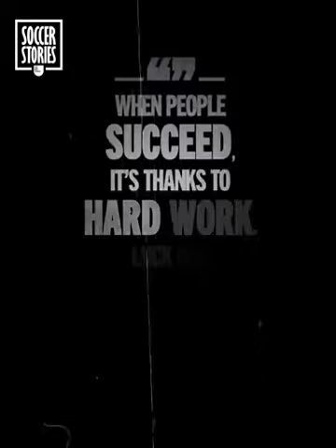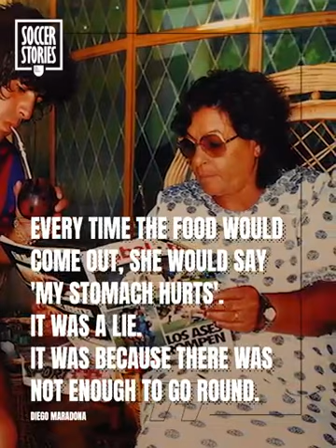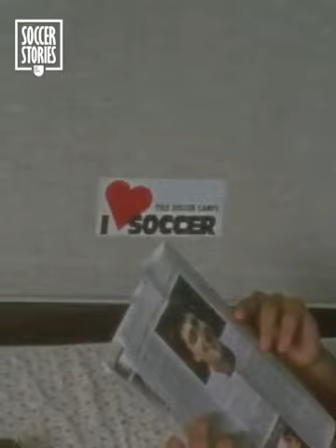Diego Armando Maradona was an Argentine professional football player and manager.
Before you lose hope, watch Diego Maradona’s childhood story  Oh My Goal

Diego Armando Maradona was an Argentine professional football player and manager. Widely regarded as one of the greatest players of all time, he was one of the two joint winners of the FIFA Player of the 20th Century award. Wikipedia
Spouse: Claudia Villafañe (m. 1984–2003) Trending
Born: 30 October 1960, Lanús
Died: 25 November 2020, Tigre, Argentina
Sports coached: Football
Children: Diego Sinagra, Giannina Maradona, Dalma Maradona, Diego Fernando Maradona Ojeda, Jana Maradona
Number: 10 (S.S.C. Napoli / Midfielder),